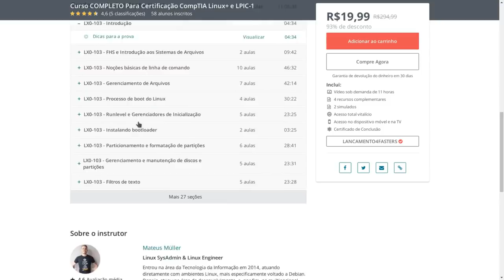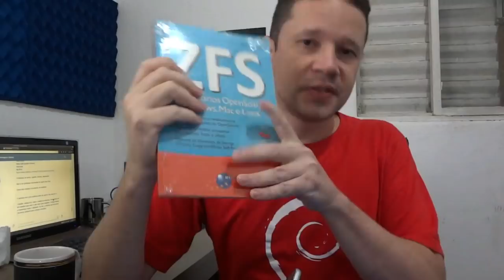É o fim da estrada para o Void Linux?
O líder do projeto Void Linux não dá noticias desde Janeiro, o projeto está parado. Será que o Void Linux chegou ao seu fim?

Linux®